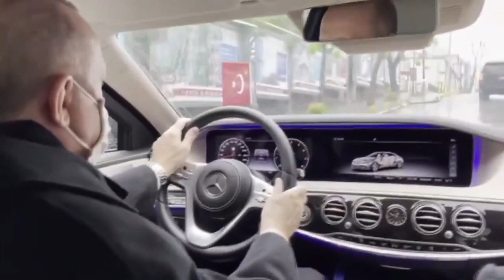Fahrettin Altun, Cumhurbaşkanı Erdoğan'ın makam aracını kullandığı görüntüleri paylaştı.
Fahrettin Altun, Cumhurbaşkanı Erdoğan'ın makam aracını kullandığı görüntüleri paylaştı: Dönüp Hakk'a yürüyünce yol mu dayanır.

Cumhurbaşkanlığı İletişim Başkanı Fahrettin Altun, Cumhurbaşkanı ve AKP Genel Başkanı Recep Tayyip Erdoğan'ın makam aracını Hasdal'dan Fatih Camii'ne kadar sürdüğü anların videosunu, "Gönül gönüle değince, omuz omuza verince, dönüp Hakk'a yürüyünce yol mu dayanır…" notu ile paylaştı.